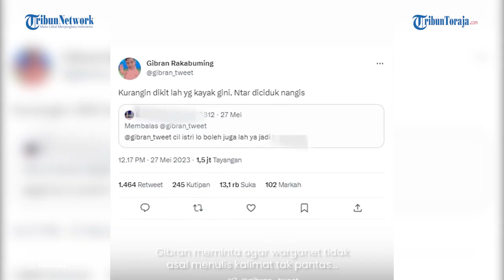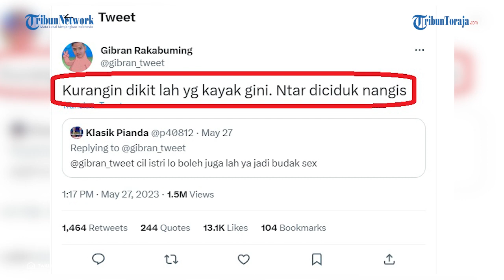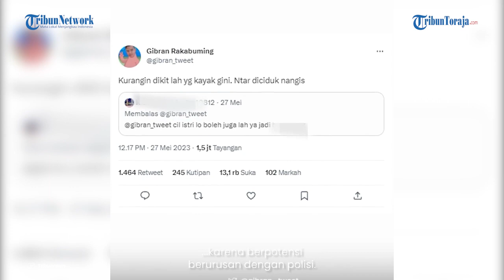Balasan Tweet Gibran Kepada Penghina Istrinya " Ntar Diciduk Nangis!"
TRIBUN-TORAJA.COM - Istri Wali Kota Solo Gibran Rakabuming, Selvi Ananda mendapat hinaan oleh warganet melalui cuitan Twitter.

Hinaan tersebut mengandung kata-kata tak pantas dan merendahkan bahkan mengarah pelecehan.

Cuitan tersebut diunggah pada Minggu (28/5/2023).

Dilontarkan oleh warganet yang memiliki akun Klasik Pianda.

Tak menunggu lama, cuitan itu langsung direspon Gibran.

Gibran meminta warganet untuk tidak asal menuliskan kalimat nada hinaan yang tidak pantas.

Gibran pun menyebut, soal potensi berurusan dengan pihak berwajib.

Sementara itu dilansir dari Kompas TV, saat ditemui awak media, Gibran memberikan respons langsung terkait cuitan hinnaan pada Selvi Ananda.

Ia menjelaskan jika permasalahan tersebut sudah ada yang mengurus

Saat ditanya apakah sang penghina diminta untuk meminta maaf, Gibran menanggapinya dengan santai.

Menurutnya perlakuan seperti itu bukan kali pertama terjadi.

Pun saat ditanya apakah akan dilaporkan ke polisi dan diproses hukum, tetap putra sulung Presiden Joko Widodo (Jokowi) tersebut mengatakan enggan melaporkannya.